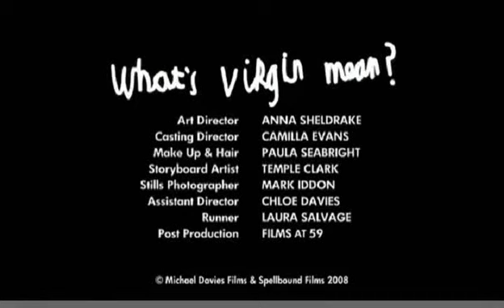Reclama la ulei extraVIRGIN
La fel ca şi restul reclamelor, aceasta face parte din sporirea VÎNZĂRILOR! Aici specialiştii au vrut să luminze pînă şi mintea unui copil prin intemediul unei mame "înflăcărate" în explicaţii.